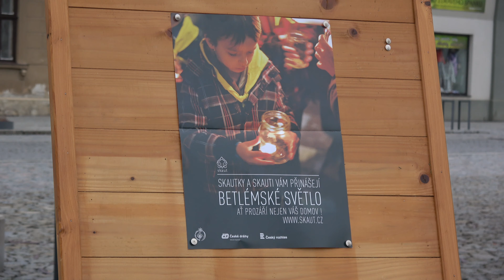Betlémské světlo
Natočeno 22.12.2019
Betlémské světlo i letos rozdávají skauti v Kojetíně na náměstí. Kdo to dnes nestihl, tak má možnost ještě zítra odpoledne od 15 hodin před radnicí u pítka.